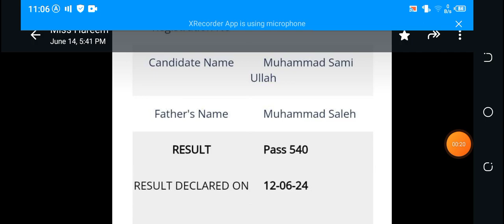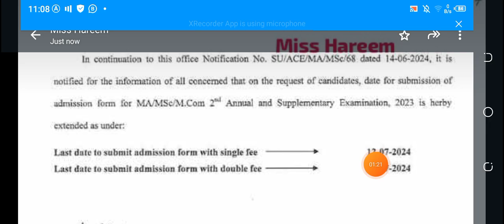MA MSc Sargodha University Admission Date Extended | Join the Guess Session Now 03105073775 🤙